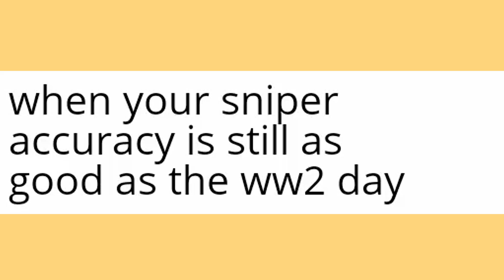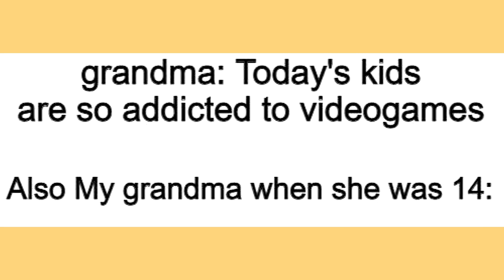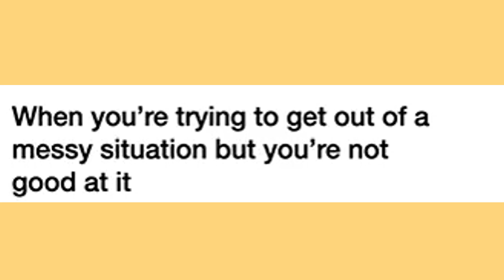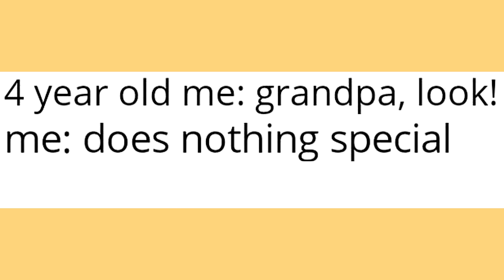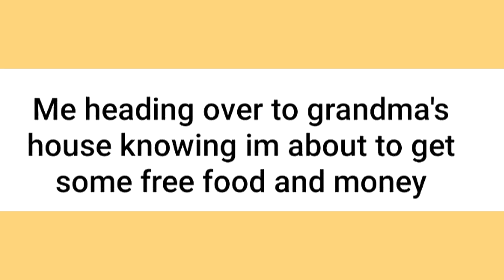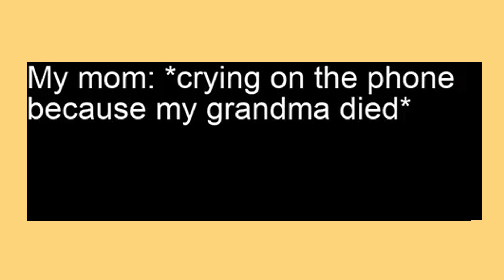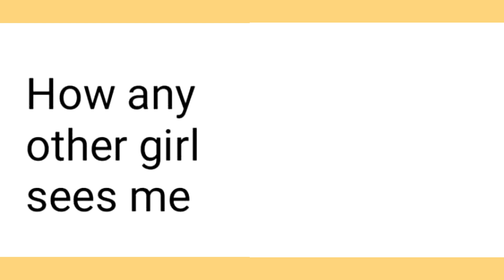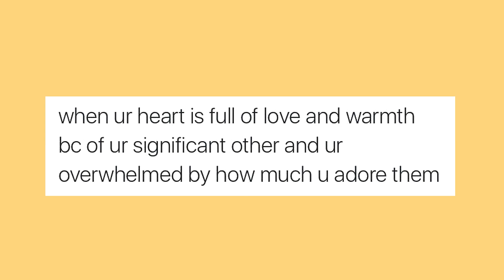Memes of Your Grandma